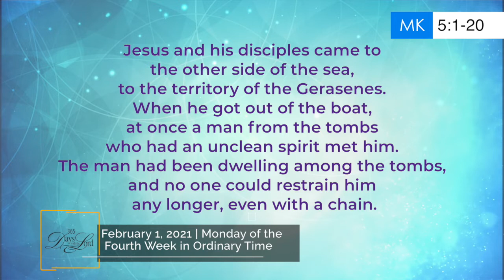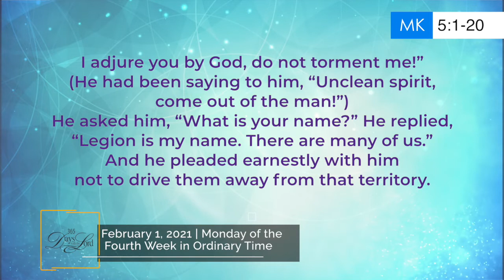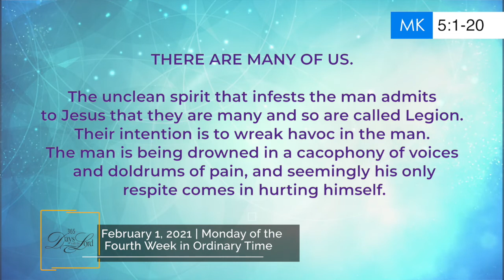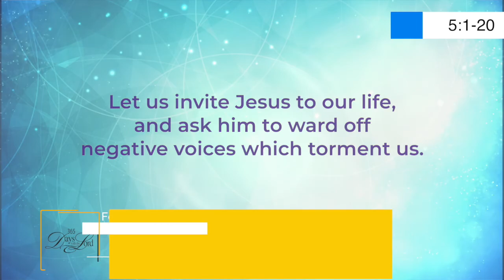365 DWTL | Monday of the Fourth Week in Ordinary Time | February 1, 2021